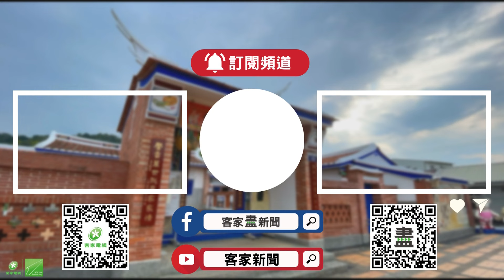苗栗銅鑼杭菊生活節 感受客庄農村之美【客家新聞20241116】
苗栗銅鑼杭菊正值開花期，美麗的杭菊吸引不少民眾前來賞花，地方民間團體特別舉辦「杭菊生活節」，匯聚當地小農、產業特色，以花田市集方式，讓民眾感受一場，結合花香、音樂及美食的客庄農村之旅。